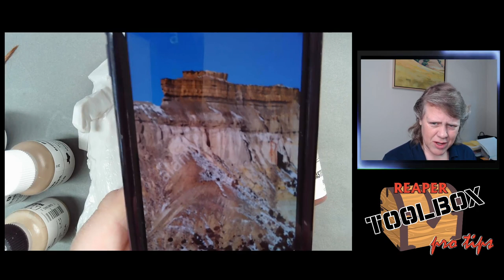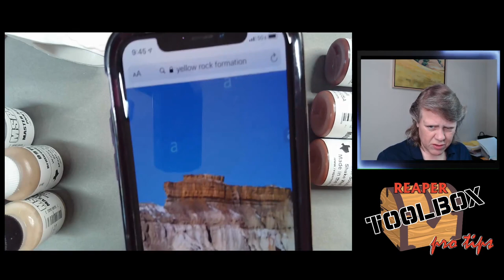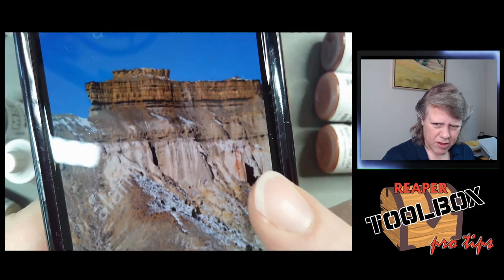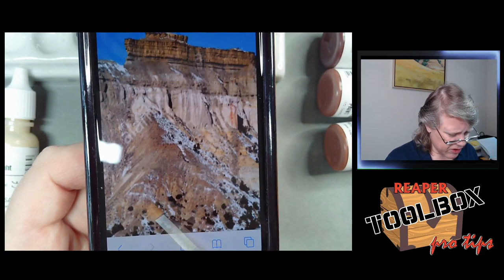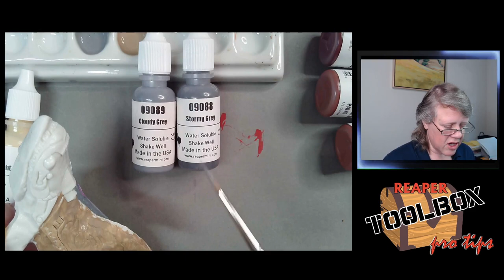RTB Pro Tips Altar of Dagon Part 2! Colors of stone!